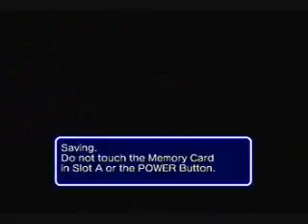Sonic Heroes playthrough [Dark] Part 2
didnt we already do this?